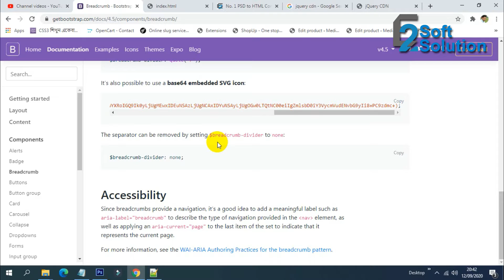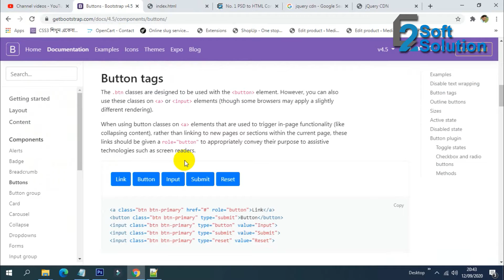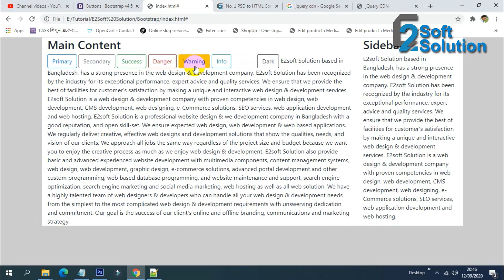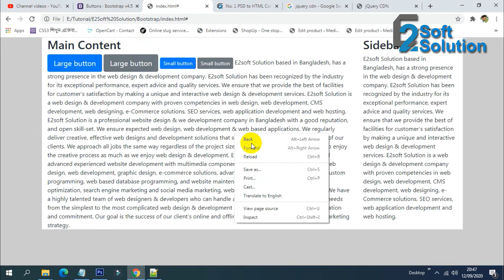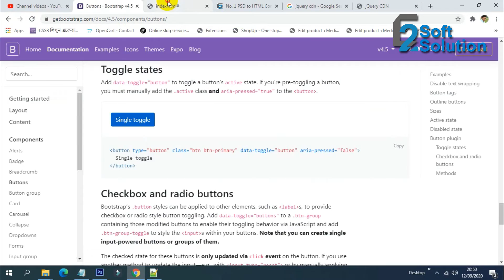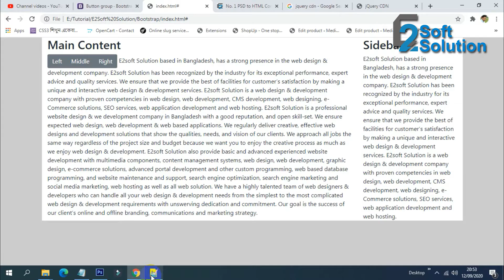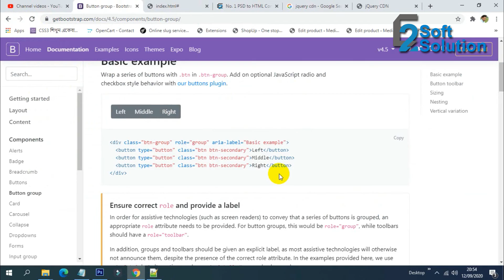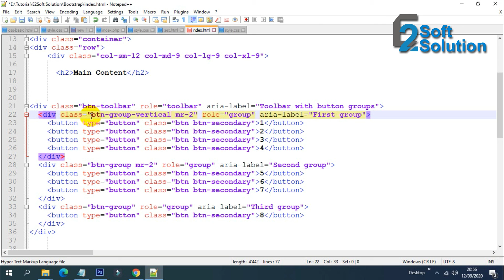Bootstrap Bangla Tutorial for Beginners Part 6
ANTI-PIRACY WARNING: This content's Copyright is reserved for Copyrighted by E2Soft Solution. Legal action will be taken against those who violate the copyright of the following material presented!